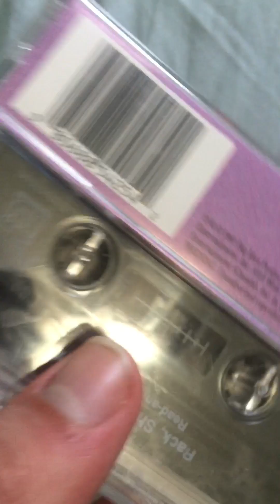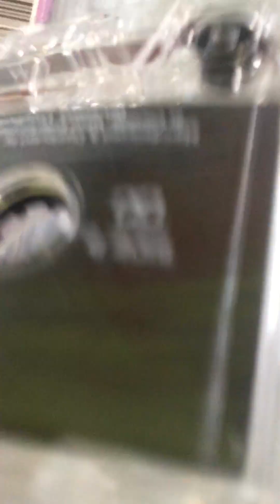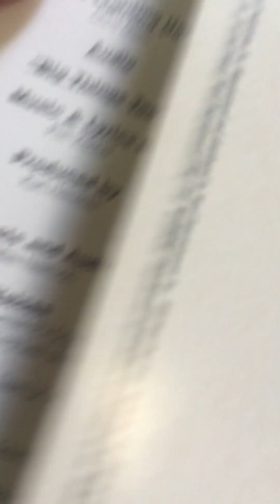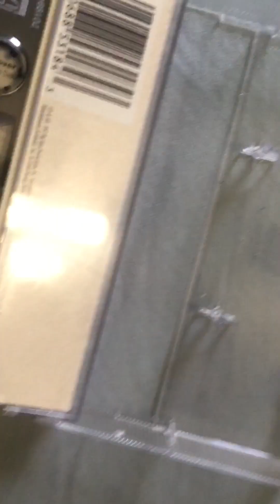Audio Cassette Tape Update For March 1 2023